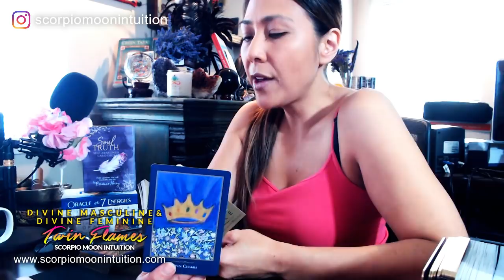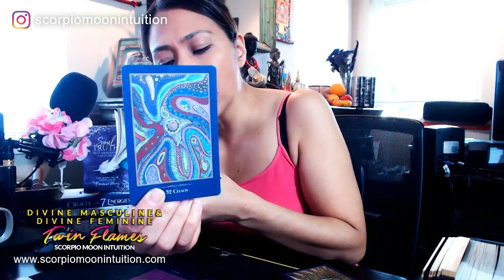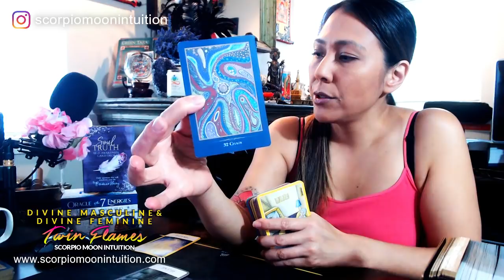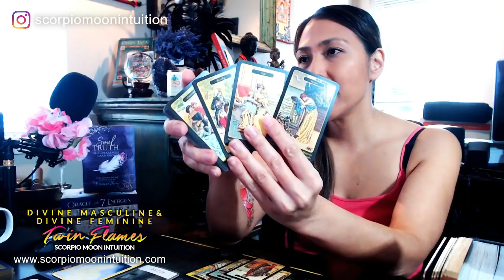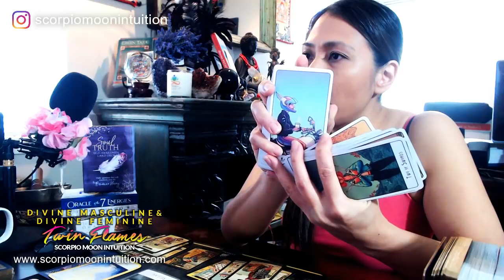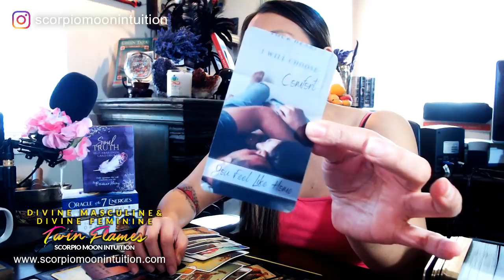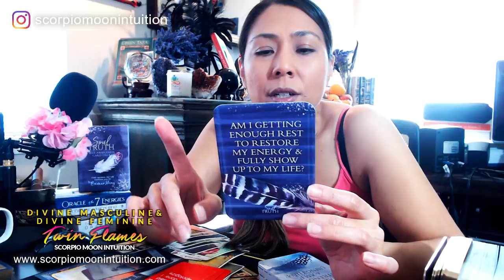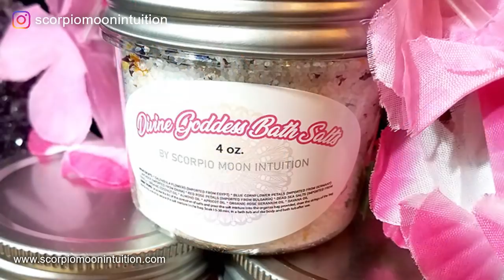🔥Twin Flame Love Reading🔥DM FEELS ISOLATED IN KARMIC RELATIONSHIPS & INSECURE TOWARDS DF. DF STUCK😞